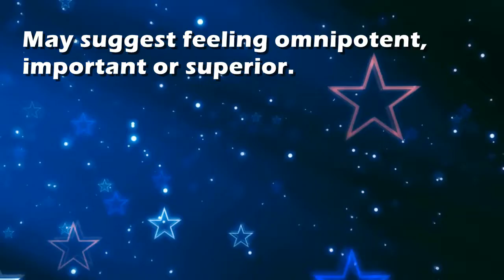Colossus : Dream Interpretation and Dream Meaning by TellMeMyDream.com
Colossus : Dream Interpretation and Dream Meaning by TellMeMyDream.com Best Dream Meaning Interpretations and Dream Dictionary: